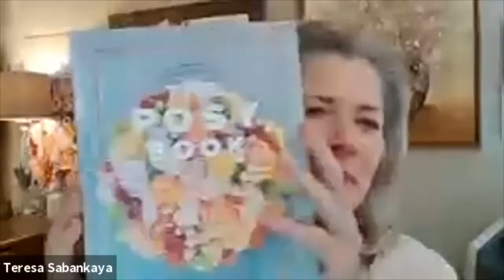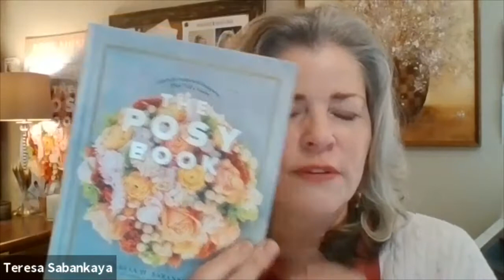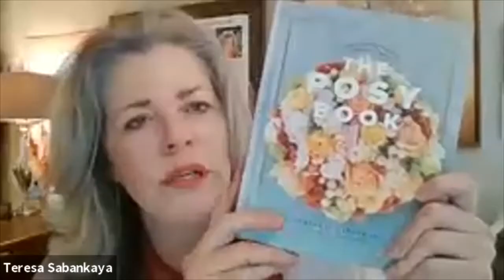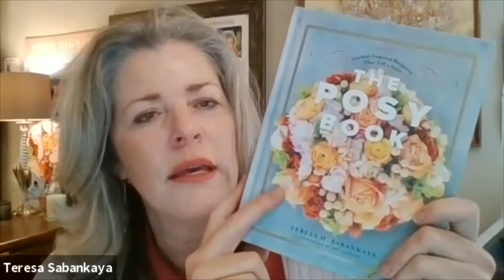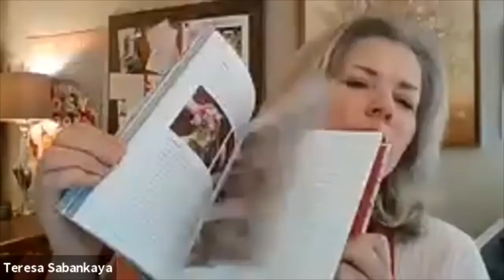Slow Flowers Members' Virtual Meet Up April 17, 2020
Join Slow Flowers founder Debra Prinzing as she hosts the April 17, 2020, Virtual Meet-Up for members. Special guest is Teresa Sabankaya of Bonny Doon Garden Co., who shares how she's supplying bouquets to clients during the COVID-19 shut-down in California. A BONUS guest surprises both Debra and Teresa! Amy Stewart, New York Times bestselling author of Flower Confidential (and many other titles) joins the Meet-Up!